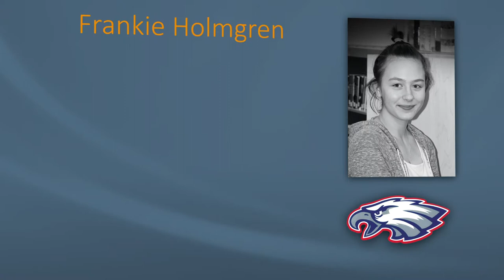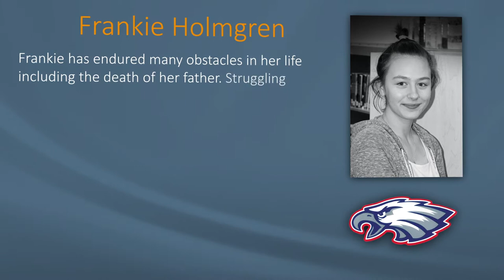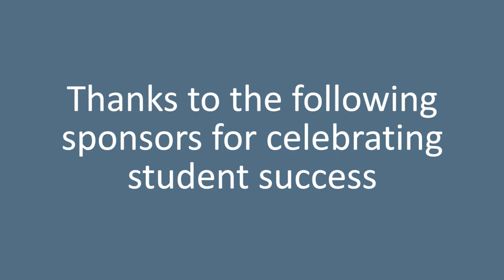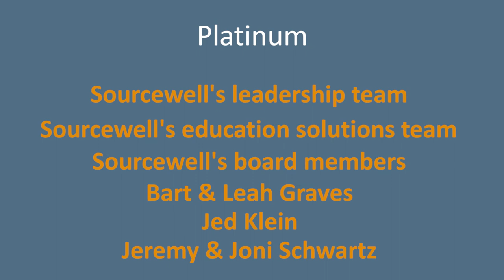Pequot Lakes - Students of Character 2021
The Students of Character Celebration recognizes high school juniors and seniors in our region for their quiet leadership, perseverance, and dedication to their community, school, and fellow students.